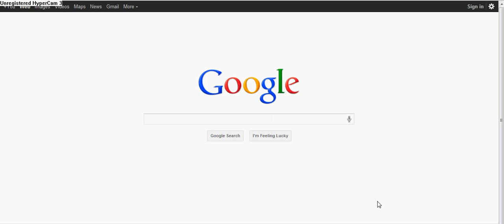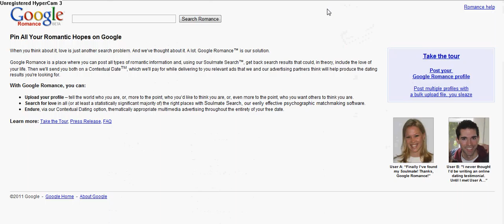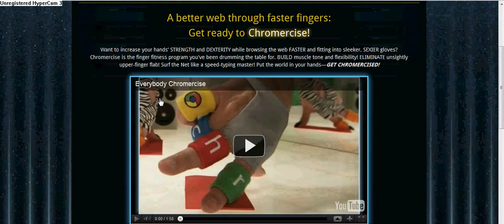Google Hoaxes and April Fool's Day Pranks (Complete List)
Complete list of Google hoaxes and April Fool's Day pranks.